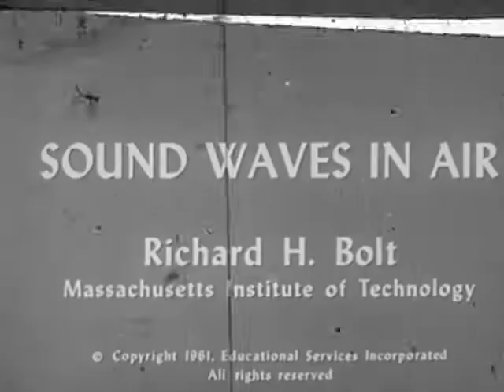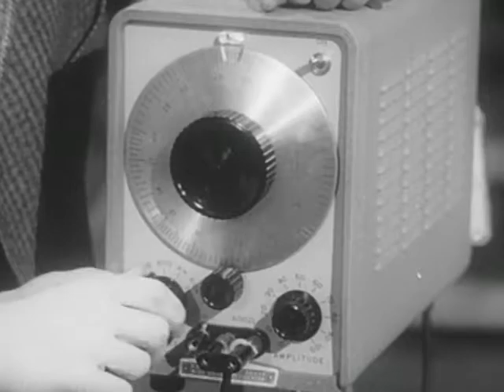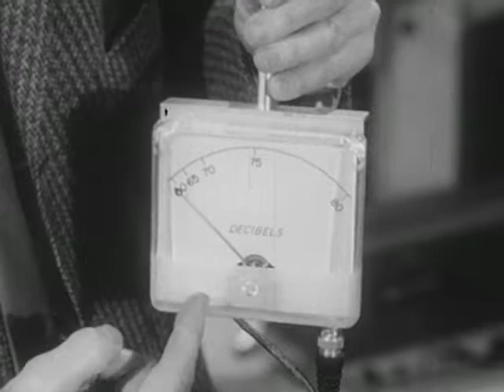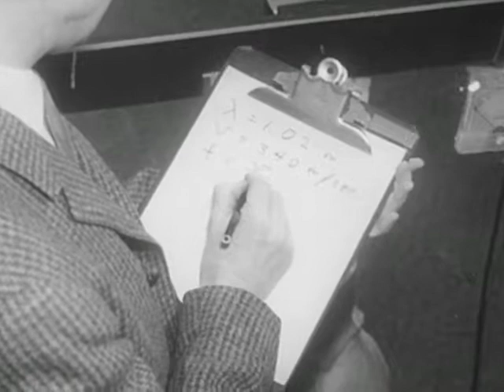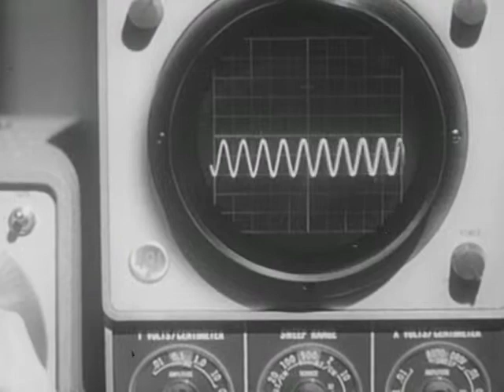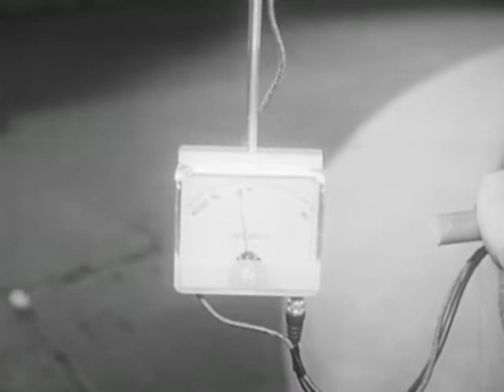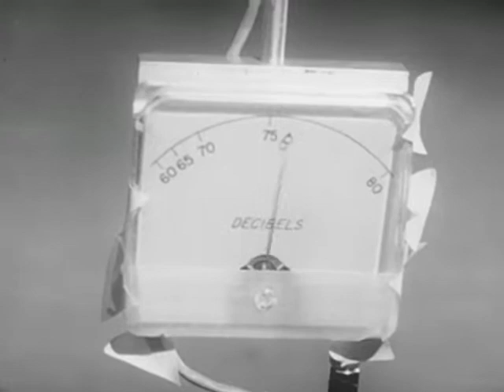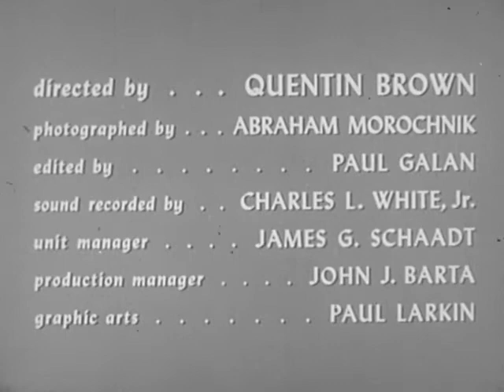Physics - Sound Waves In Air